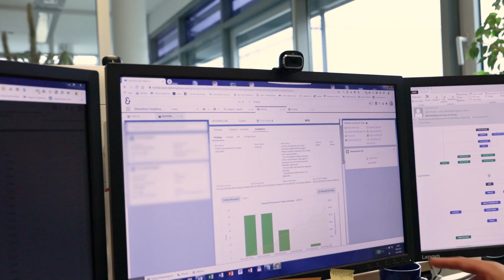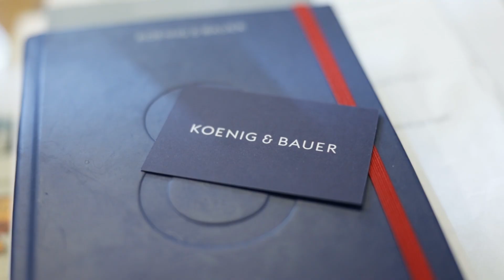Koenig & Bauer | Predictive Maintenance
So what is happening in the background of a Koenig & Bauer machine? In the next video of 'Koenig & Bauer 360 - Taking You Around the World of Print' Chris is telling us more about how we use AI. Artificial intelligence analyses the condition of your Rapida press so that errors are detected before failure occurs. This gives you more uptime and more sellable sheets.